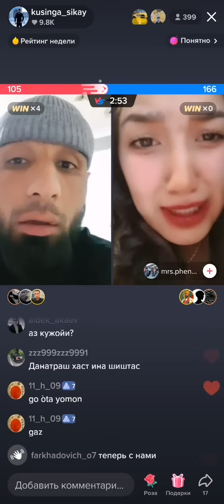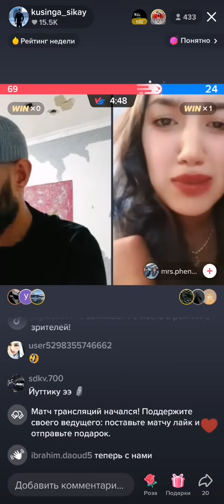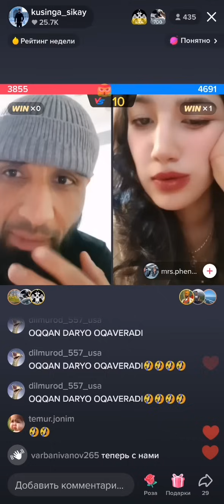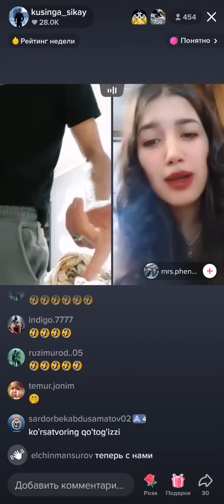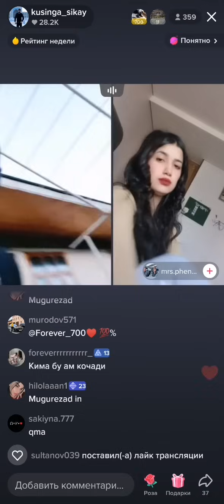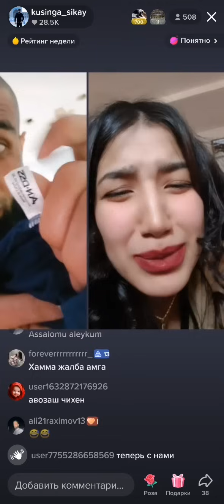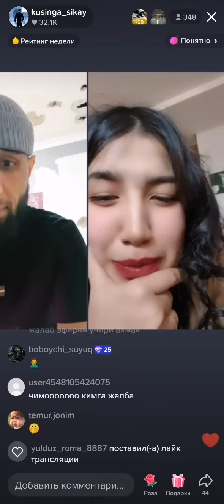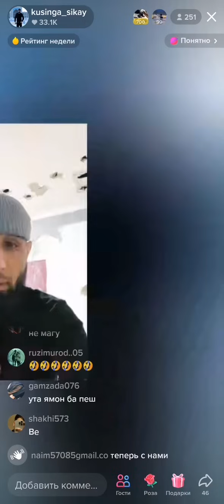BU QIZ O'TA-YOMONI GAP DAN YEDIRIB TASHLADI, O'TA-YOMON QO'LNI KO'TARDI